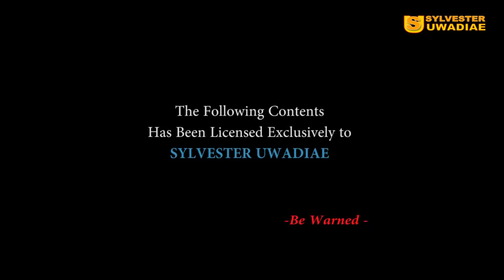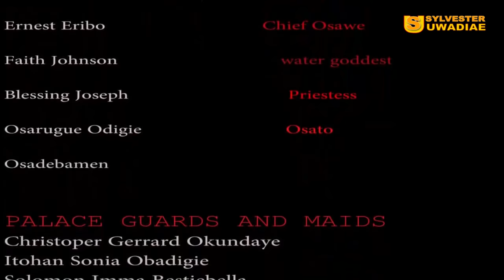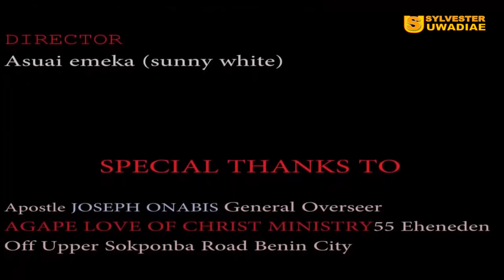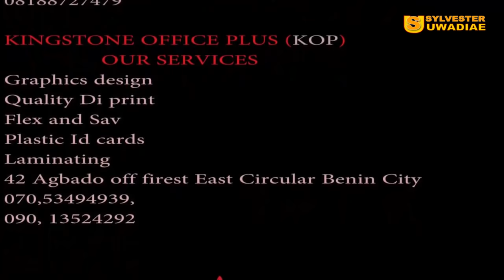EVBAHI [PART 1] - LATEST NOLLYWOOD MOVIES 2021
EVBAHI [PART 1] - LATEST NOLLYWOOD MOVIES 2021. A film Produced by Sunny White. Is a must-watch Nigerian movie (Benin Movie) that will entertain and enlighten you.